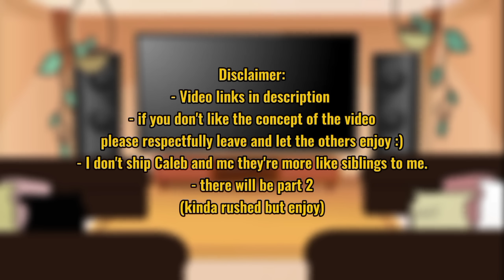Love And DeepSpace React To Mc as Black Swan from Honkai Star Rail 1/2 | LnD Part 21